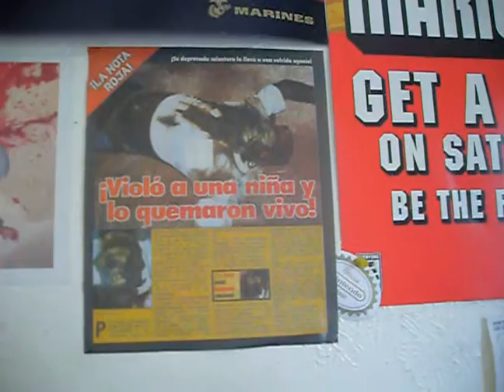upgradeing laptop and desktop preview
tour around my room/ gameroom/ work shop ,
i tried to replace the cpu but it seems to be stuck to the mobo, any ideas